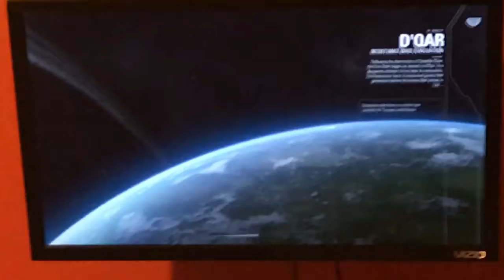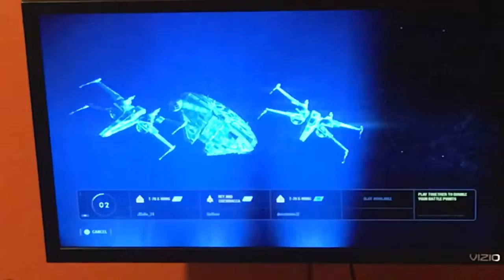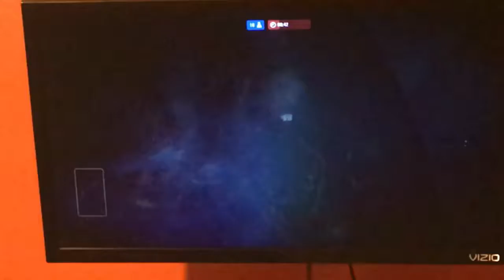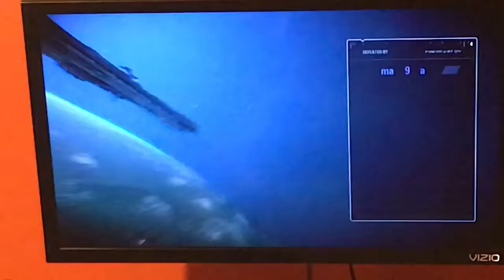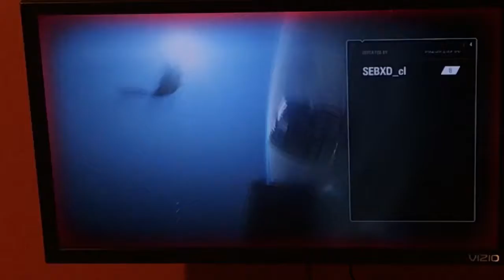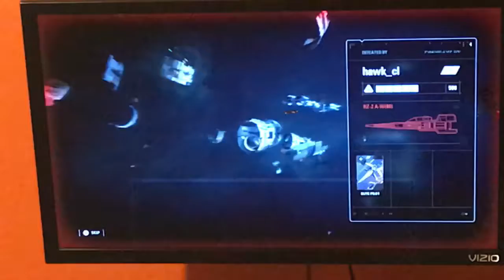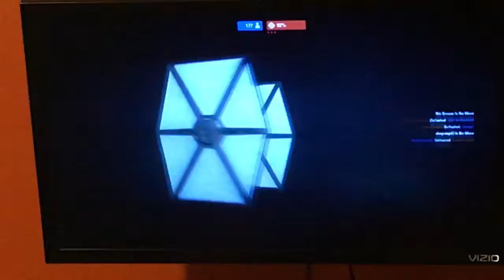STAR WARS BATTLEFRONT 2 - ULTIMATE SPACE BATTLE FAILS!!